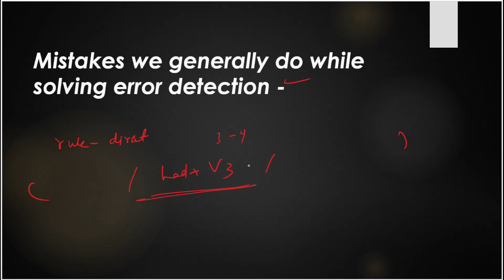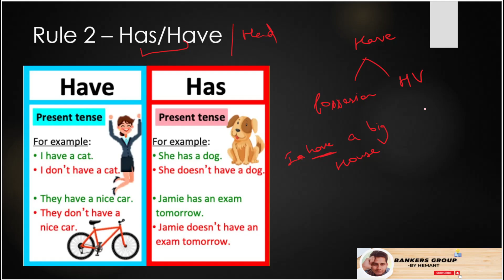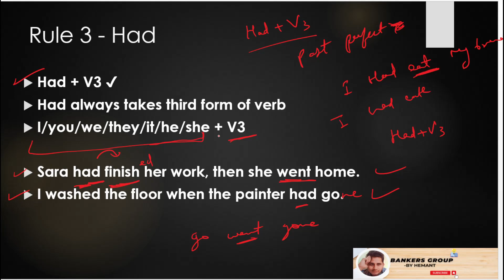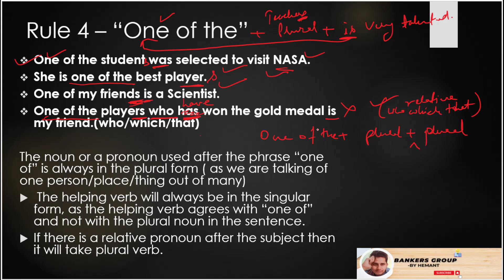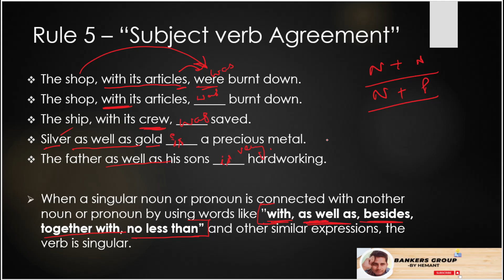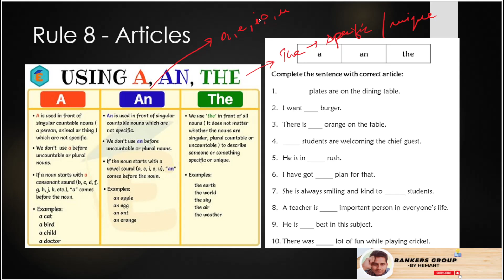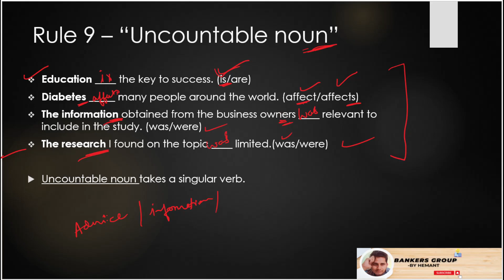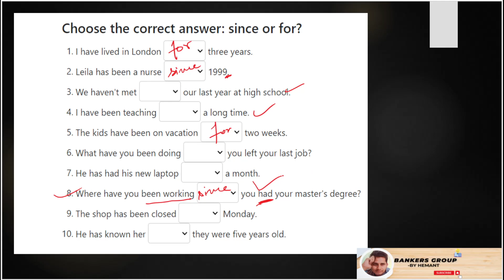10 MOST IMPORTANT GRAMMAR RULES FOR SBI CLERK 2022 🔥 ये हमेशा पूछे जाते हैं